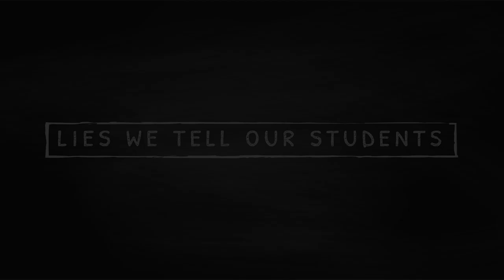Lies we tell our students | جھوٹ ہم اپنے طلباء کو بتاتے ہیں | Dr.Yaqoob Bangash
Dr.Yaqoob Bangash talks about Lies we tell our students. This talk is part of the Beyond Textbooks Series on Civic Education hosted by the Center for Peace & Secular Studies.

 @Center for Peace & Secular Studies